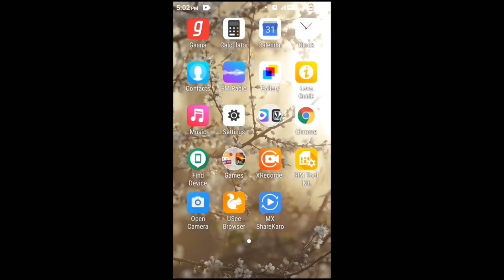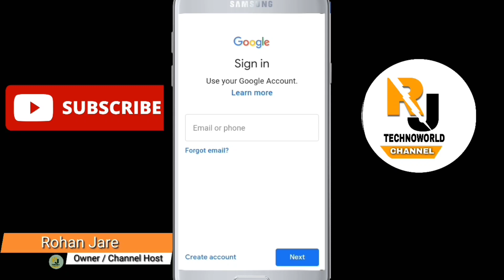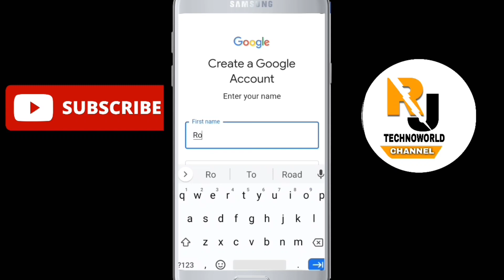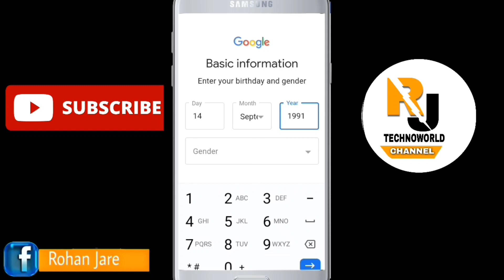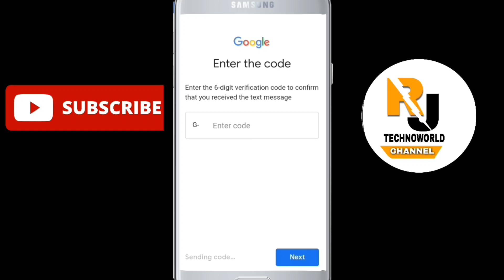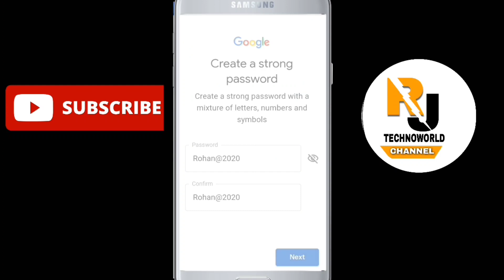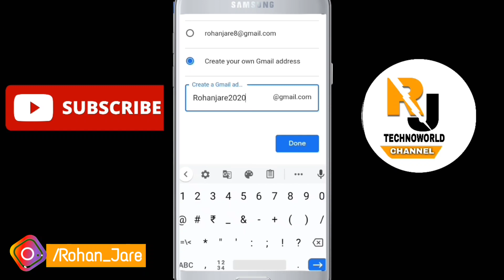How To Create Gmail Id | Gmail Id Kaise Baanaye | How To Make Gmail Id | Gmail Banaye